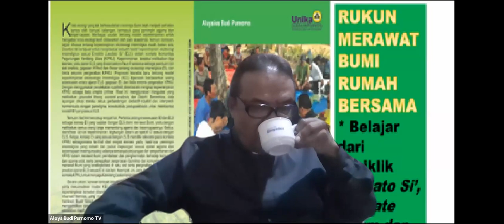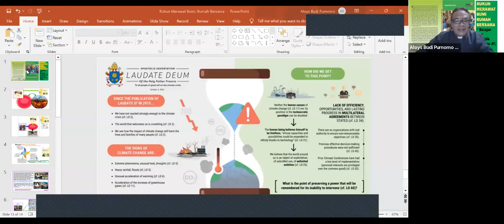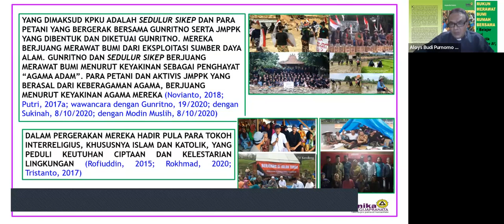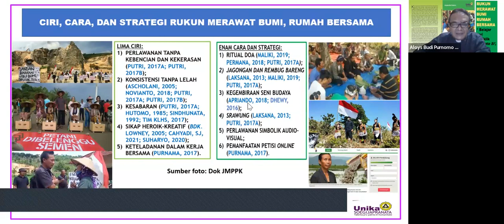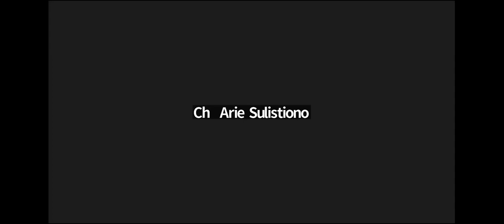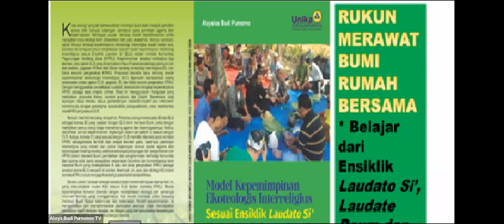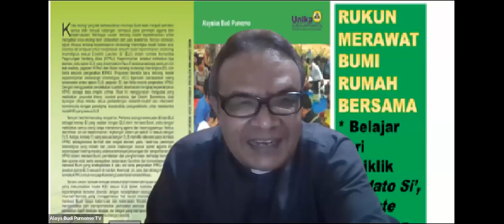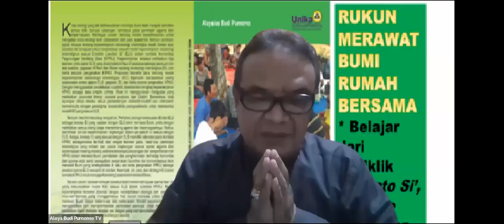Edukasi Kebangsaan #8 - Gereja Merawat Bumi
Setiap bulan pada tahun 2023 ini Sekretariat Bersama Indonesia Damai Kevikepan Semarang mengajak kita semua untuk mengikuti Edukasi Kebangsaan untuk mempersiapkan Tahun Politik 2024.

Maka marilah bergabung untuk memperdalam secara khusus pengetahuan iman menyangkut gerak beriman yang memasyarakat dan berbangsa setiap bulan dari Maret-Desember 2023 ini, pukul 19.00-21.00 WIB.

Edukasi Kebangsaan #8
Tema: Gereja Merawat Bumi
Oleh Romo Aloysius Budi Purnomo, Pr.